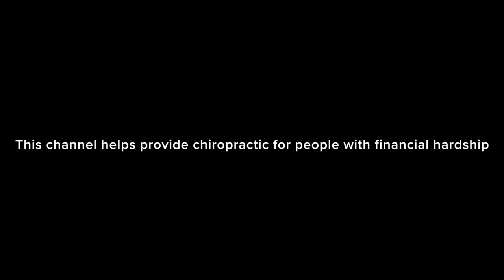HER BODY CAN'T STOP POPPING *HYPER LORDOSIS* ASMR Chiropractic Manual Therapy Cracking 4 Relaxing.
TOP-SHELF CHIROPRACTIC ASMR
~ Condenser Microphone Cracks & Crunches
~ Quiet Face Paper & Quiet Office = ASMR
~ Mindfully Placed Ads ~ Relax
~ Chiropractic At-Home Stress Reduction & Sleep Videos

Ch 4: This Channel is reserved until my beard is completely grey

NEW INTRO/OUTRO MUSIC was inspired by this ASMR channel! How Cool!
Artists: J Bird & Tai Apostrophe

On Tuesday I was driving on a country road when I saw a sign

Not a Meta-physical sign

Just a road sign

I've never seen this sign before and it kind of stuck with me... truthfully I couldn't stop thinking about it

This is what the sign said

Ready?

DANGEROUS CURVE AHEAD

And I thought to myself hmmmm

Who builds a dangerous road... and just leaves it there?

I mean...

Isn't there some kind of protocol at the end of the day?

Like one last check or a test drive?

Just to make sure... that it's not dangerous?

Am I wrong? ... like how'd that slip by?

All the road makers were standing right there

They had all the road making materials with them I assume

They could have even came back the next day and fixed it casualties would have been minimal

But apparently someone suggested they just put up a sign

And everyone went along

No one objected

"Yeah a sign... good idea... what should it say?"

"Well if you look at it from this angle... it appears to be curving quite dangerously. So maybe we'll start it off with the word...Dangerous... or danger. Just some variation of that should be good to let 'em know"

"I like it... Dangerous Curve? Should we tell them it curves to the left?"

"No F*em they'll find out when they get there"

Dangerous Curve Ahead

Dangerous Curve Ahead

I can't get over it

Might as well have a sign that says sh*t happens

This actually messed me up for a minute

I went home and did research

I was like...

Google, what is happening in my life right now?

Google said

Bro it gets so much worse keep scrolling

That's when I found out there's an even worse sign

There's a sign that literally says

Danger Ahead

That's all it says

Just completely vague non descriptive ominous this is how every horror film starts out

They just want us white knuckled grip on the steering wheel like...

"I don't know what it's gonna be... BUT IT'S COMING"

 DANGER AHEAD?

What is wrong with us?

Why are we building roads that lead to DANGER?

Didn't anyone ask "Hey are you sure you want to keep this road going up to that Dangerous sh*t?"

"Yeah... just make the road curve around it... doesn't even matter if it curves dangerously around the danger"

Have we lost our minds?

Anyway. still driving

The very next sign I see

Is actually a good one

It's the sign that says

"Slippery When Wet"

You've seen it

Guys in his vintage chevy, cruising solo, he's got good posture

Except he doesn't even know about those snakes following him

I get it though. Rain, ice, snow. It's a good sign

Actually now that I'm thinking about it...

What's not slippery when wet?

Does this sign apply to everything all the time

The next time I grab a beer bottle that's wet, and *therefore* slips out of my hand and shatters everywhere

"THE SIGN TOLD ME THIS WOULD HAPPEN! I thought it was irrelevant on that beautiful day I was driving around"

Slippery When Wet?

Might as well say "Slippery in Jello"

That's about the same quality of information.

To be continued next week...

As always

I make relaxing ASMR videos that are aesthetic and auditory tonics

They are intentionally designed to bring a sense of calm to your nervous system

And just remember to keep trying

No matter how many other people negative talk you, manipulate you, deceive you, betray you or abandon you...

Don't do any of those things to yourself

You Love YOU